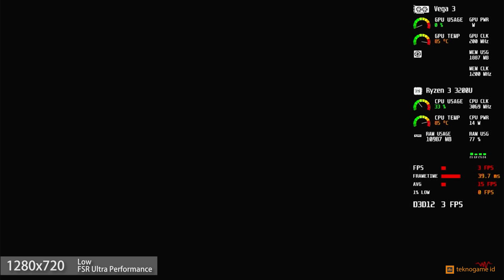A Quiet Place: The Road Ahead | AMD Ryzen 3 3200U Vega 3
16GB RAM 2400 MT/s Dual Channel (8GB x 2)
256 GB SATA SSD

Condition:
Radeon Software Adrenalin Driver 24.9.1
SSD as game storage
AC Plugged in charger
Best Performance power mode
25W TDP Configured using Ryzen Controller
Windows 11 Home 23H2

A Quiet Place: The Road Ahead on Ryzen 3 3200U Vega 3